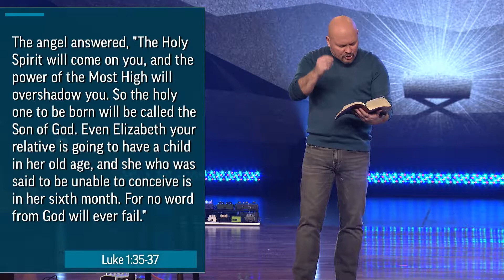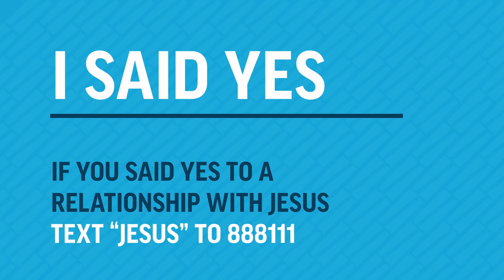A Weary World Rejoices | Christmas Eve | Luke Ch. 1 + 2 | Week 4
Joy is a choice. If the angel commanded Mary to rejoice, then that means that joy is actually something that was under her control, no matter what her circumstances. That's good news for us because it means that joy is always an option, regardless of our circumstances.